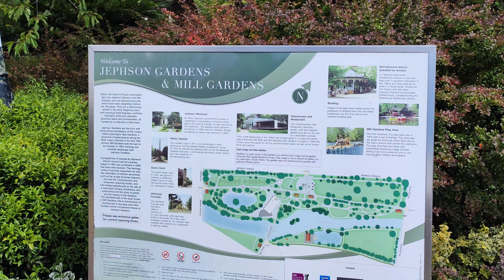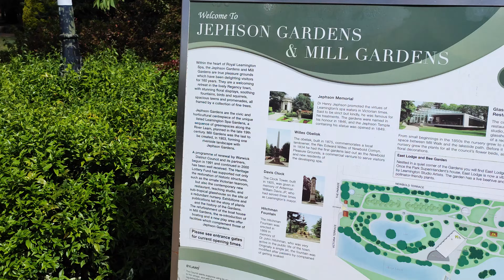2022.08.02 #1 Lovely 7.2km ramble round Royal Leamington Spa, Warwickshire, UK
Irene and Dave enjoy a lovely 7.2km ramble round Royal Leamington Spa and Jephson Gardens, Warwickshire, UK